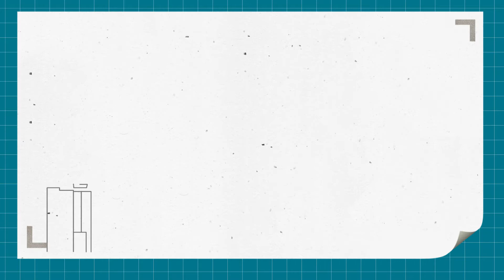Una Bogotá incluyente y equitativa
Todos los habitantes de Bogotá necesitamos servicios básicos y oportunidades al alcance de todos, aquí te contamos que trae el POTBogotá.